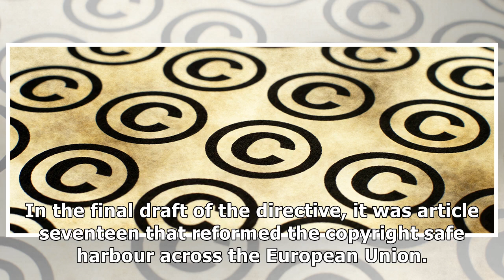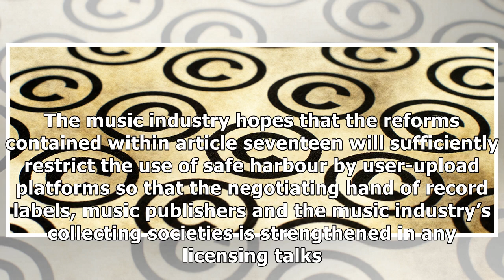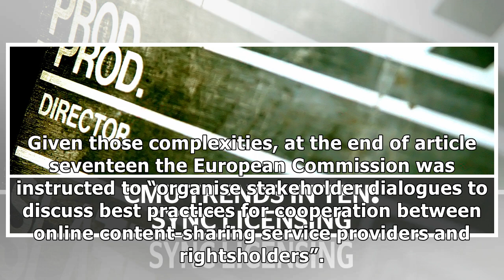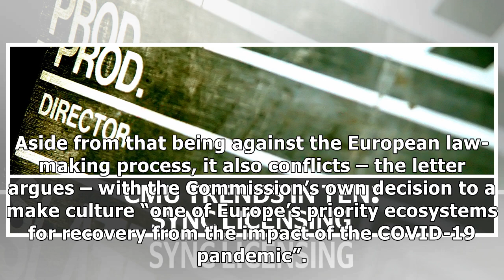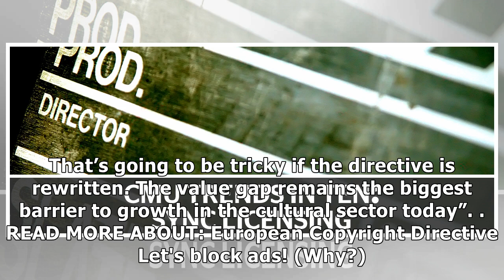Music industry groups say a European Commission guidance document could hinder safe harbour reform